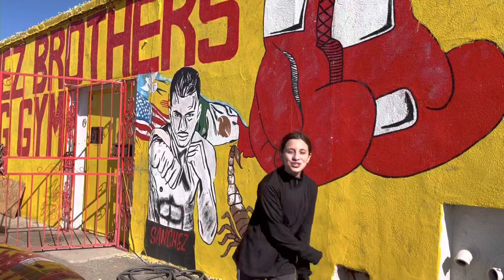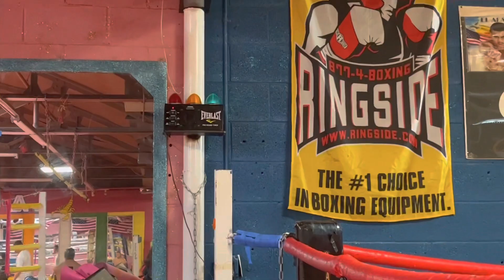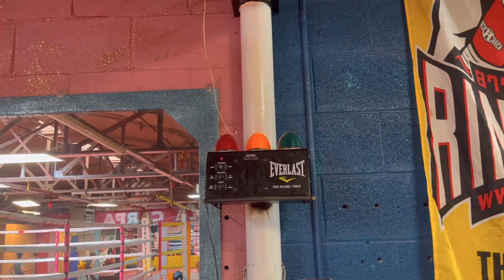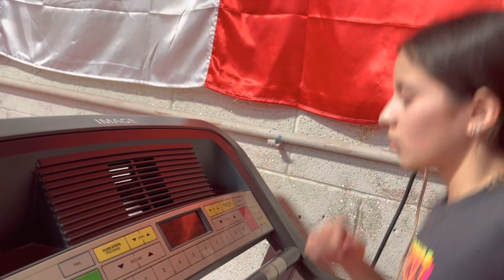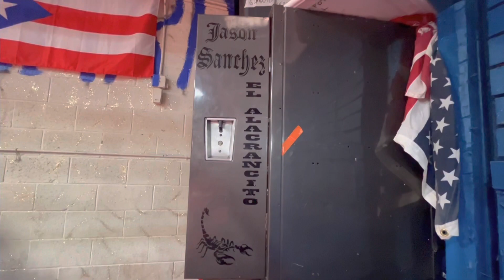Boxing training at Sanchez Brothers boxing gym | Jaeda C Vlog￼